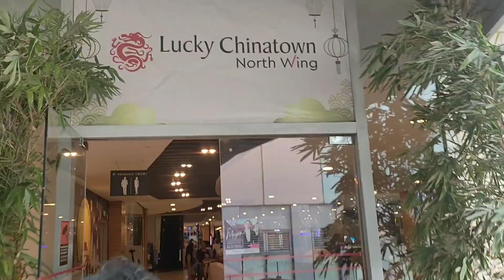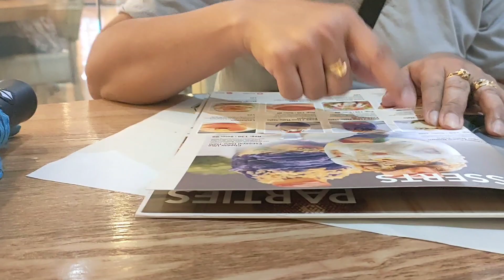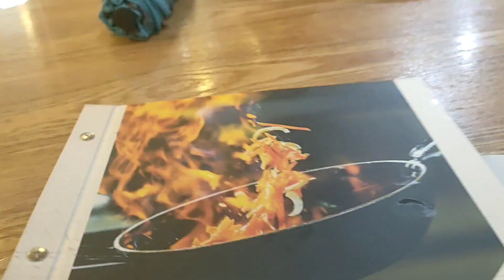Kuya J refreshing Halo halo w/Tart Satisfiying beke nemen😉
# treat ko c tart halo halo @Kuya Jay